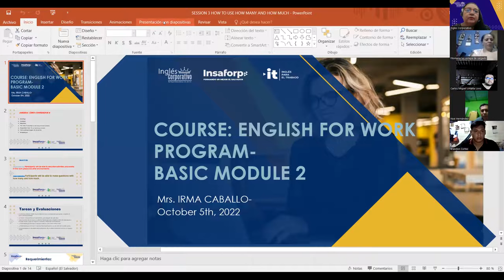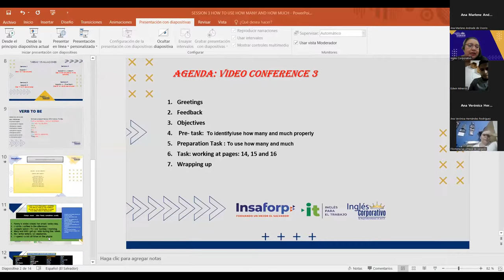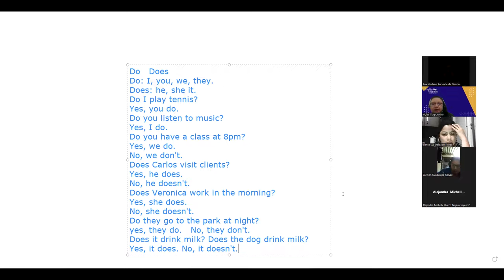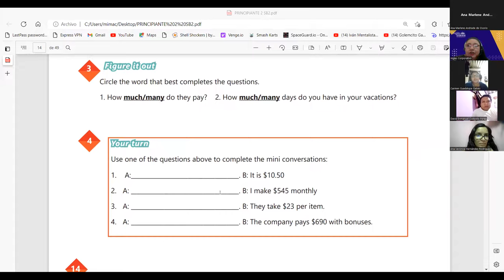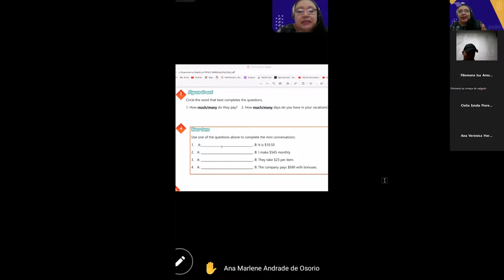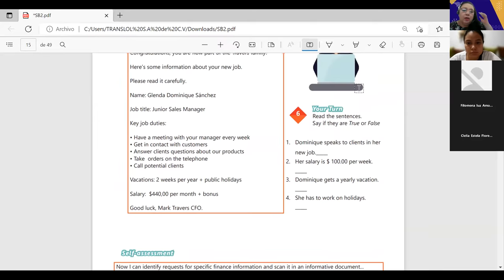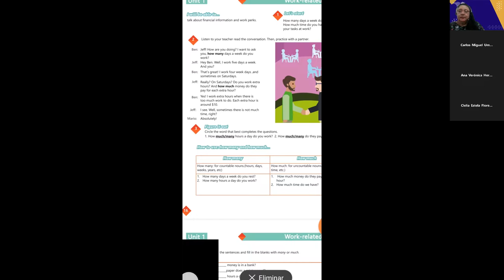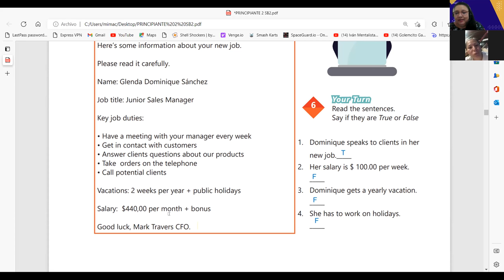Inglés Corporativo- 05-10- 2022- HOW TO USE HOW MANY AND HOW MUCH